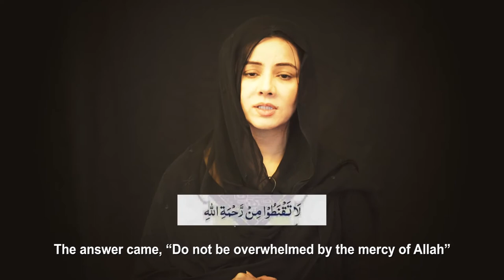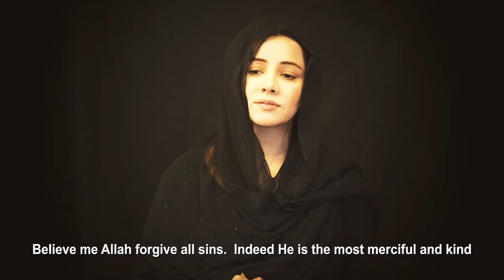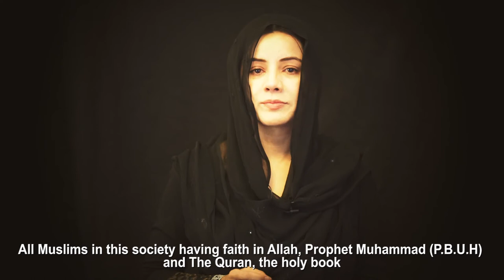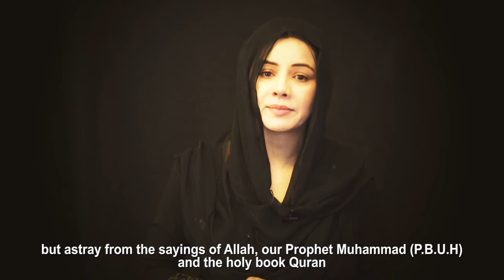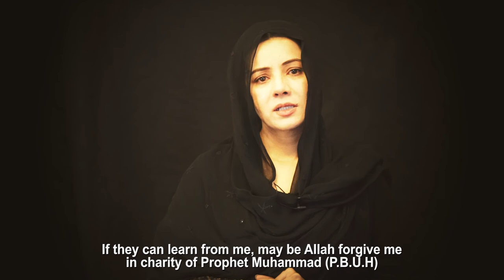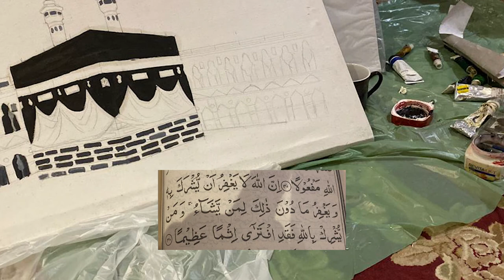Rabi Pirzada Crying Emotional Message saveasoul.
After the leak of the personal videos Rabi Pirzada Pakistani actress and singer issue message.

Rabi Pirzada accept and apologies on it. Rabi Pirzada appeals to be 'saved' as she reconnects with the Almighty